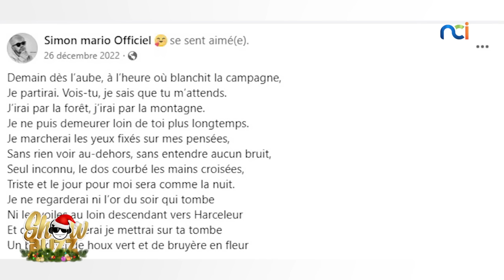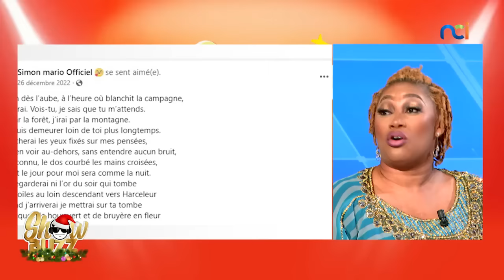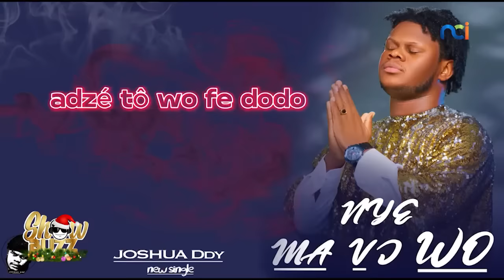Showbuzz s3 du 27 décembre 2023 avec Molière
Les papos au feu :
👉🏾Mario Simon, une mort mystérieuse
👉🏾 Himra, comment il a “brûlé” le stade d’Angré